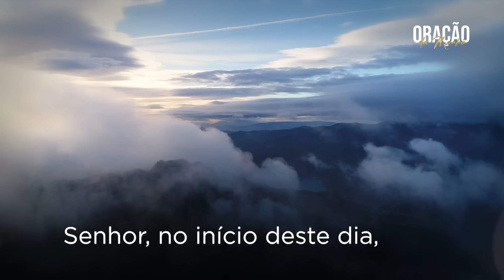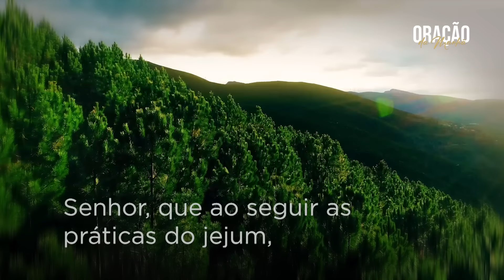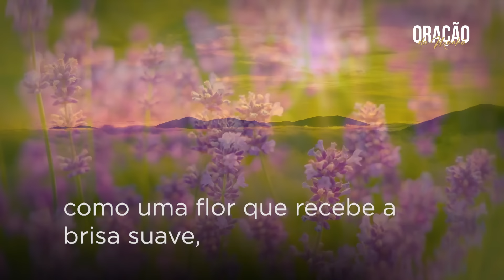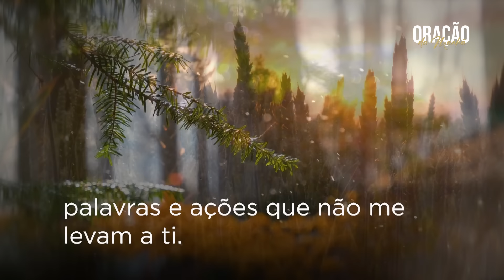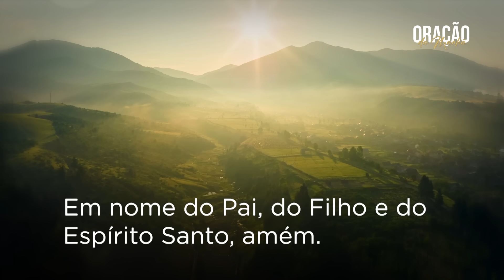ORAÇÃO DA MANHÃ | 26/02/2024